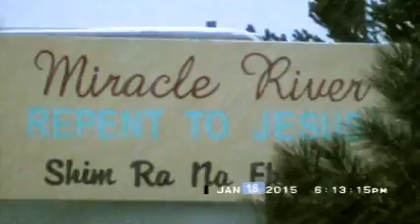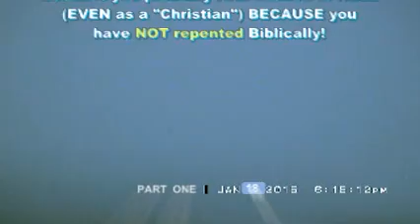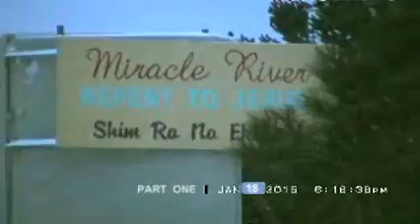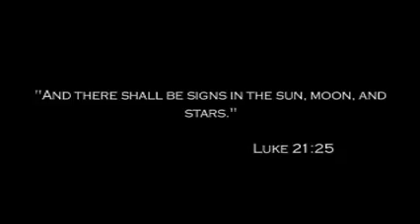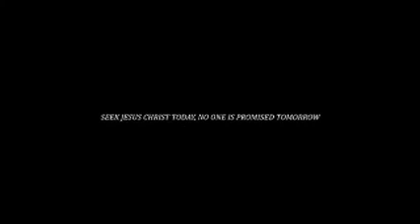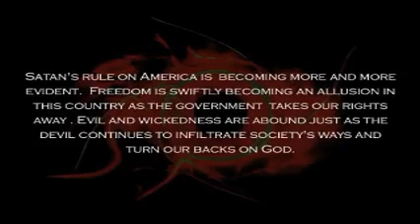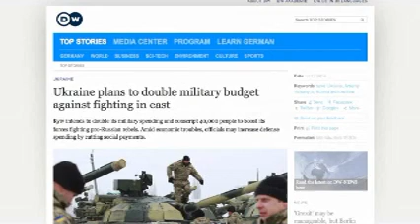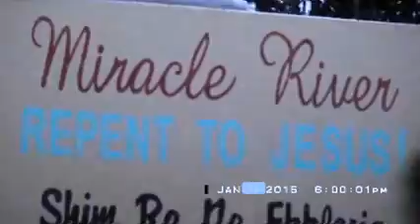Words From Jesus For Daily Repentance Revolution Jan18 2015-Pt1